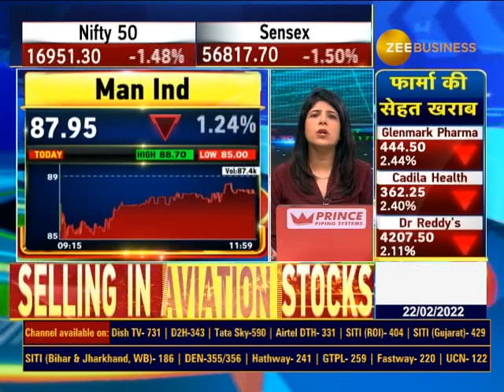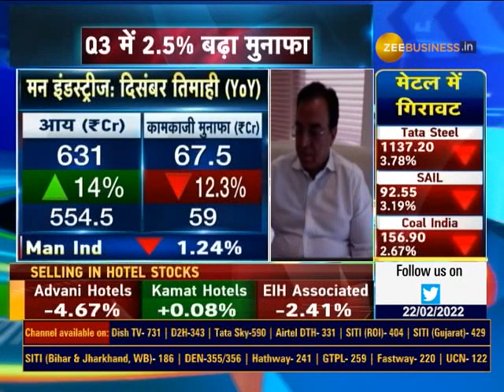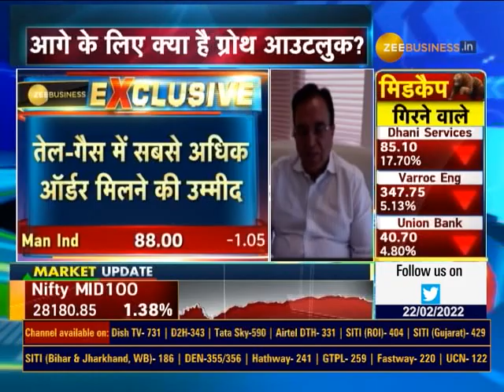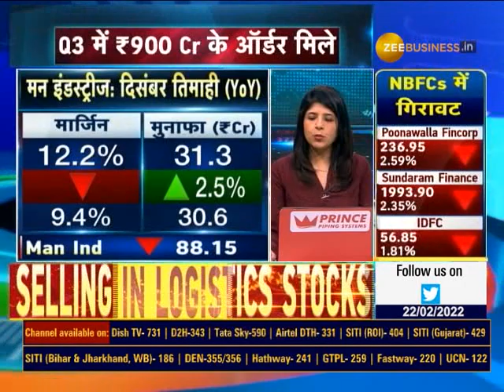Man Industries Chairman Says This Year 20-30% Growth Is Expected In Talks With Zee Business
🔸इस साल 20-30% और अगले साल 50% तक ग्रोथ का अनुमान,तेल और गैस में ज्यादा ऑर्डर मिलने की उम्मीद:आर सी मनसुखानी,चेयरमैन,

देखिए खास बातचीत स्वाति खंडेलवाल के साथ...